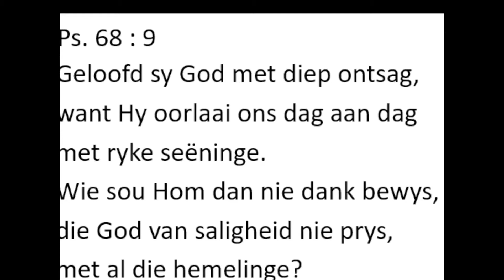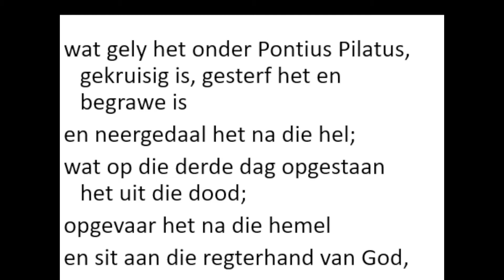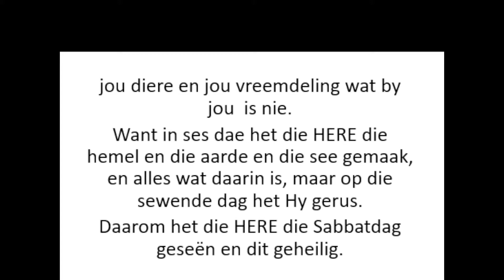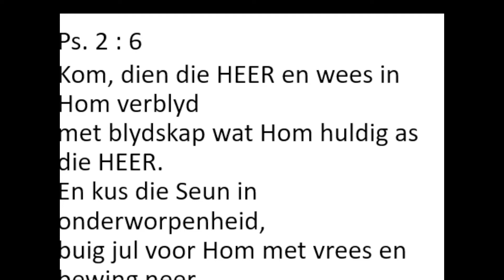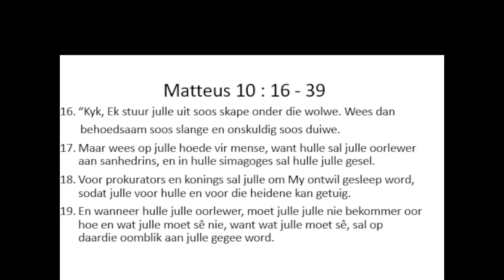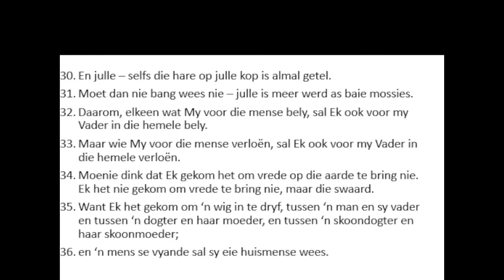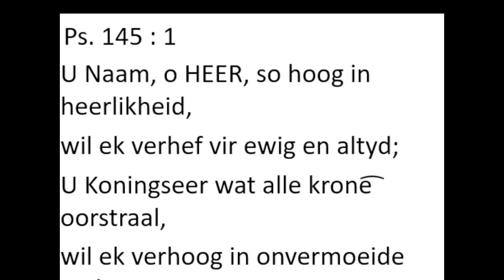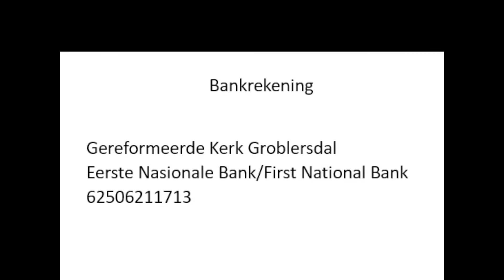17 October 2021